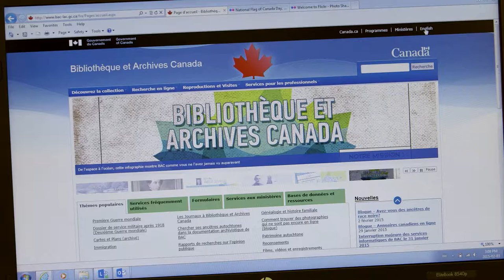Se battre en Flandre – Gaz. Boue. Mémoire.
Bibliothèque et Archives Canada a l’honneur d’avoir prêté, au Musée canadien de la guerre, une copie de présentation du poème In Flanders Fields, écrit à la main par le lieutenant-colonel John McCrae afin de souligner le 100e anniversaire du début de la Première Guerre mondiale.